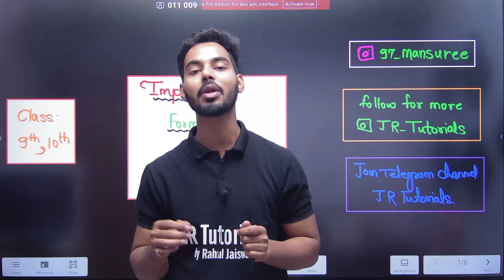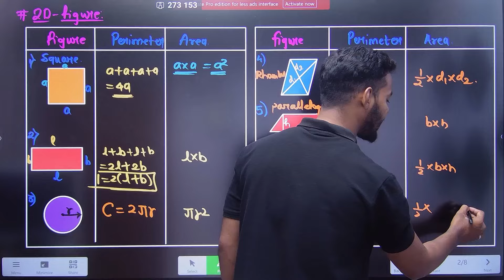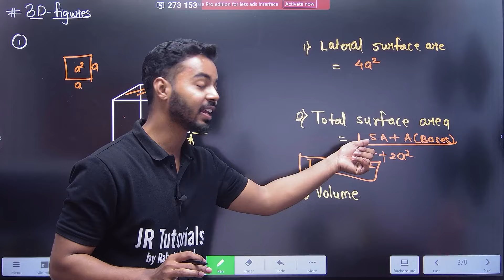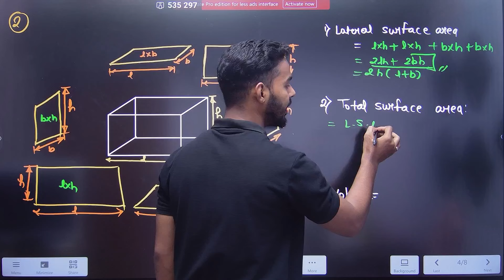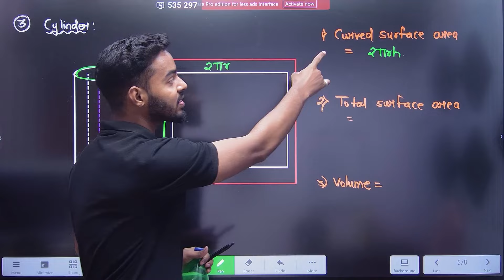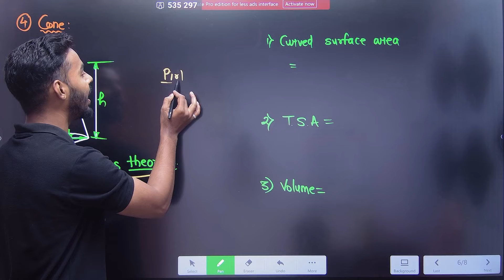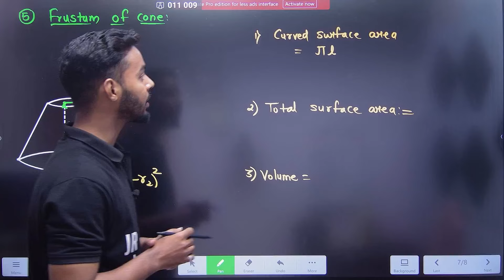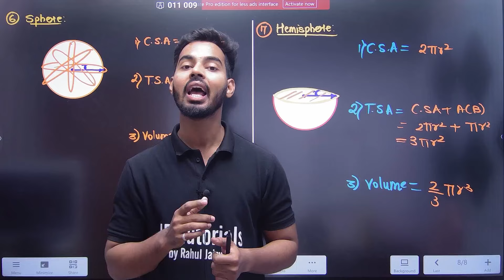Most Important Formulae of Mensuration | Class 9th & 10th | JR Tutorials